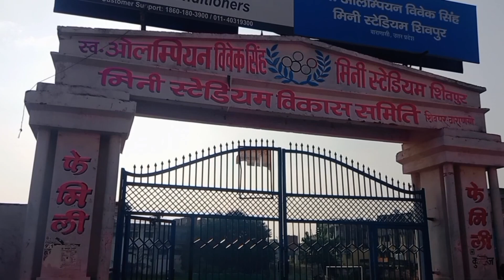प्रेम मंदिर के तर्ज पर।तैयार हो रहा है वाराणसी शिवपुर मिनी स्टेडियम का पंडाल🙏🌹⚘️🌺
Varanasi Durga Puja 2024

Durga puja varanasi 2024

varanasi durga puja pandal 2024

Durga puja 2024 varanasi

Durga

Durga puja pandal 2024 varanasi

Varanasi durga puja pandal

Varanasi Vlog